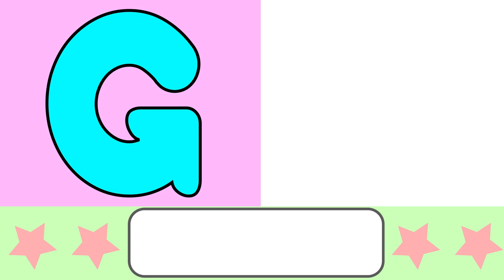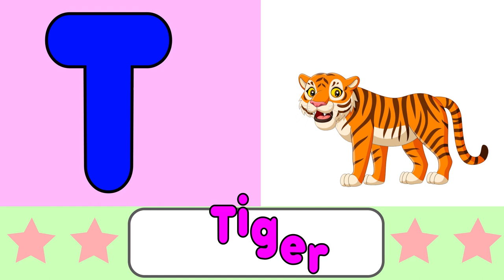Phonics Song For Toddlers ABC Phonics Song A for Alligator Phonics Sounds Alphabet A to Z